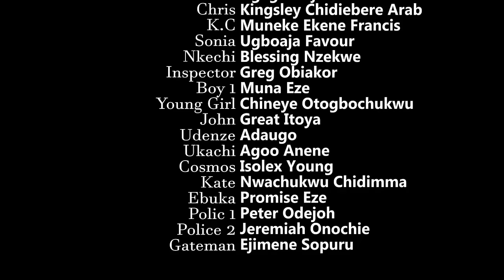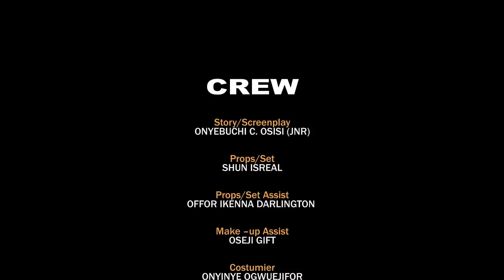DEADLY ROMANCE COMPLETE SEASON - LIZZY GOLD & ANGEL PALAZZO 2023 LATEST NOLLYWOOD MOVIE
A young lady who left her home to the city in search of a better life soon realizes that life in the city is a different world entirely as she encounters series of hurdles from all corners, But her fate and consistency did pay her off as she met her savior.